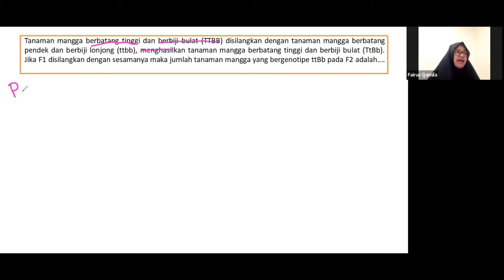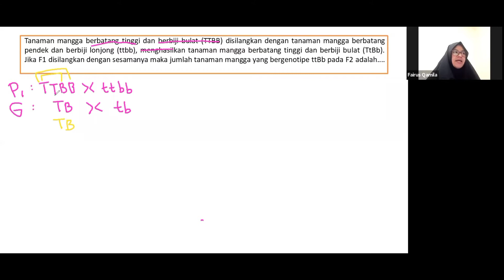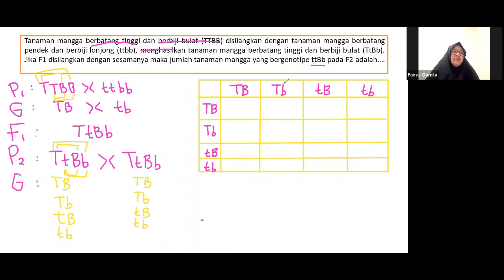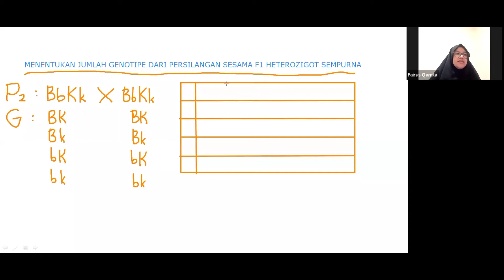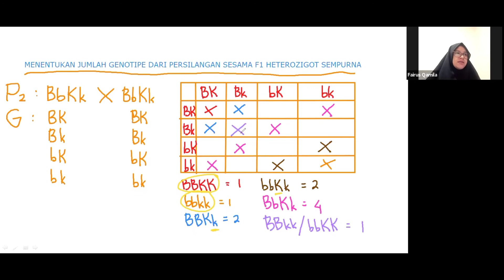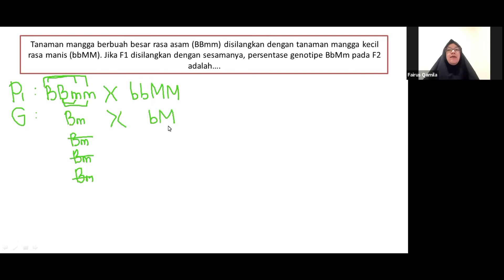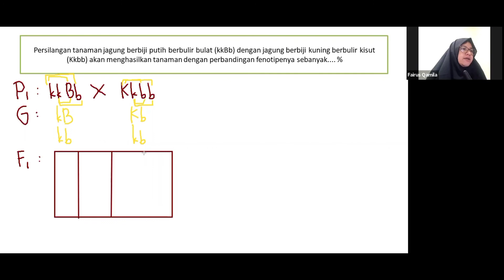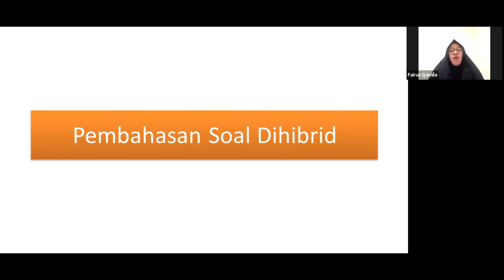TIPS CEPAT TEPAT MENGERJAKAN SOAL DIHIBRID (SMP Kelas 9)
Materi : Pewarisan Sifat
Kelas 8 MTs/SMP